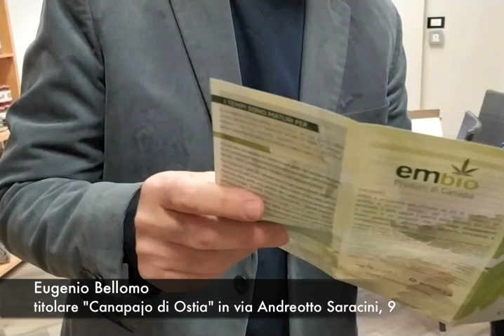Il Canapajo di Ostia: la normativa